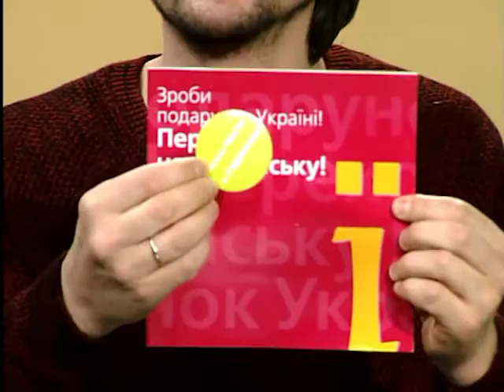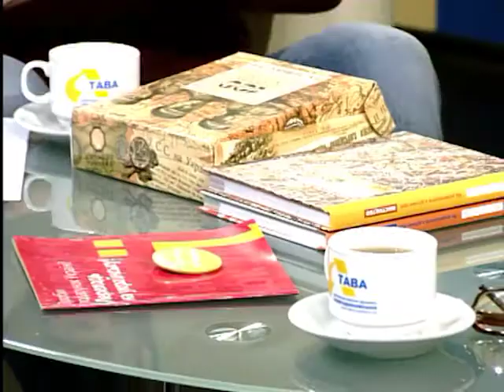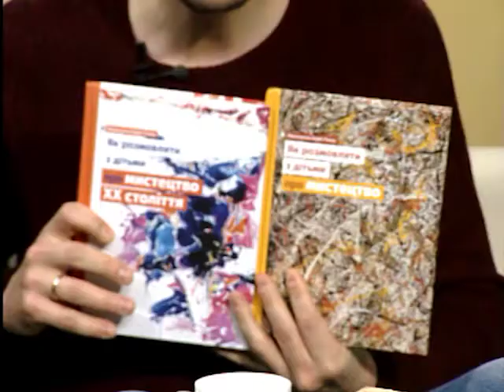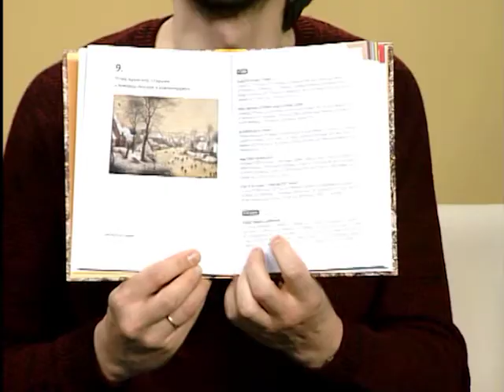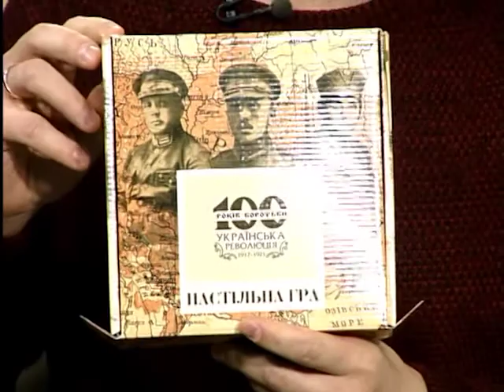Гості "Ранку..." Оксана Левкова